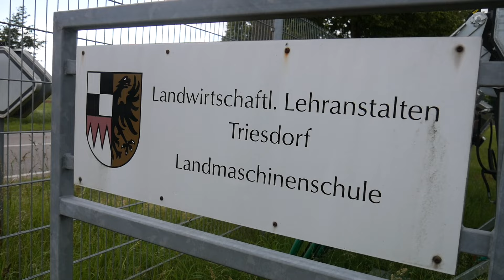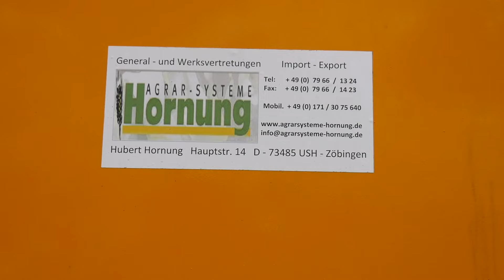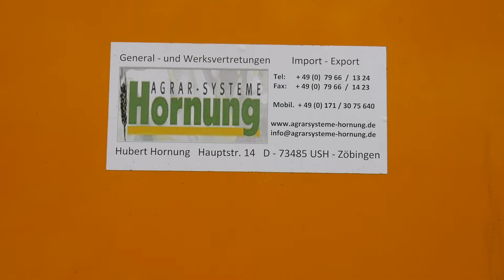Remorque avec arrimage automatique polyvalent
Agrarsysteme Hornung a développé un système de sécurisation du chargement innovant, qui devrait fonctionner de façon efficiente et sécurisée tout en respectant les dimensions réglementaires, «Technique Agricole Suisse» a pris part à une première présentation.